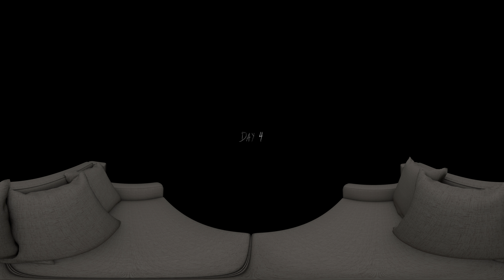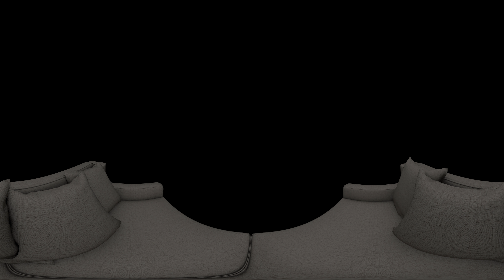Granny gameplay VR 360